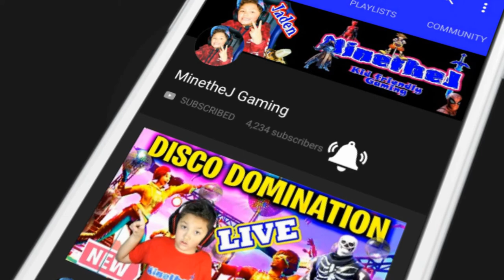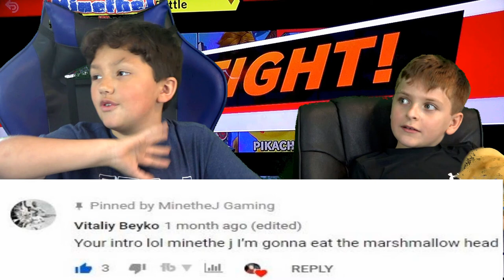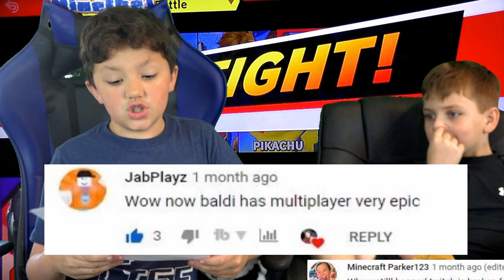Super Smash Bros Ultimate - Gameplay MinetheJ Kid Gamer Mario! Spirits & Classic (Nintendo Switch)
Super Smash Bros Ultimate - Gameplay MinetheJ Kid Gamer Mario! Spirits & Classic (Nintendo Switch) Playing with PT Gaming Trever.

Kid friendly Gaming. Let's be friends and conquer. No profanity clean and Family Friendly.

All my friends please join me while we film and have fun!!

Voted top 10 Roblox, Fortnite and Minecraft family friendly kid gamer Jaden Crescendo is MinetheJ, a new Kid Gamer coming up in the Youtube ranks for Kid Gaming and Family Friendly Channel.  Please comment and let's be YouTube friends.

Also comment and let me know if you want to join my team